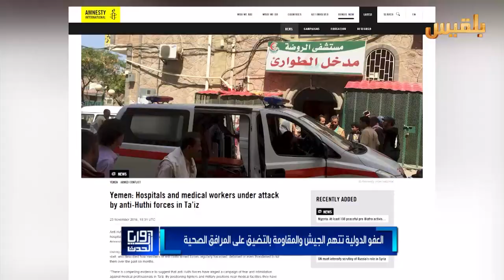زوايا الحدث | تقرير العفو الدولية.. تواطؤ أم ضغوط ؟ | تقديم: سامي السامعي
ضيوف الحلقة:
ـ وكيل وزارة حقوق الإنسان ـ نبيل عبد الحفيظ
ـ الطبيب في مستشفى الثورة بتعز - أحمد الدميني
ـ المحامي والحقوقي - علي الصراري